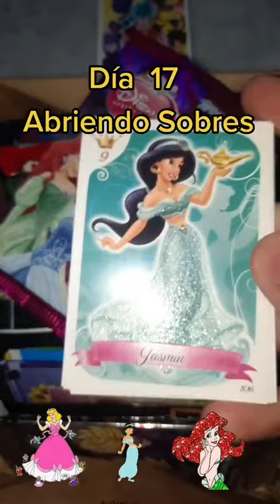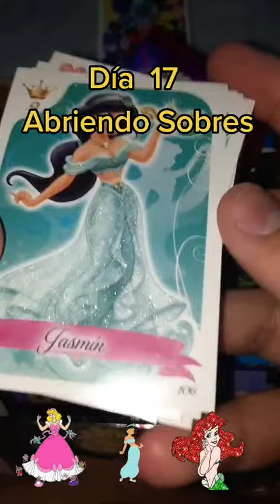Reto de 100 Días Abriendo Sobres, Día 17/100